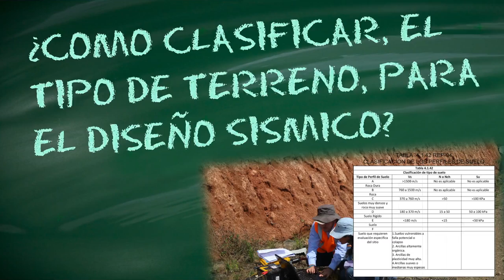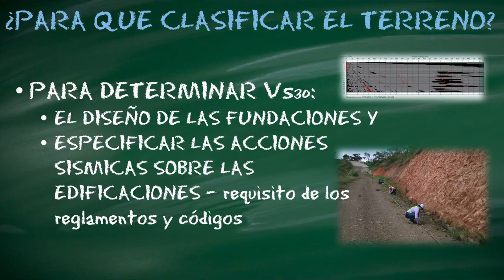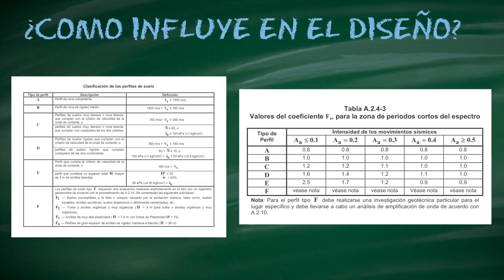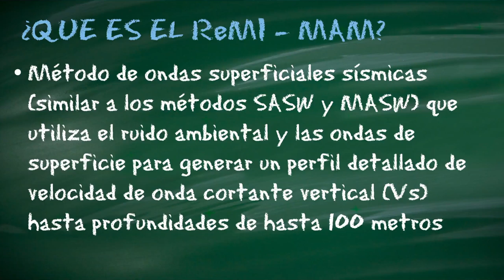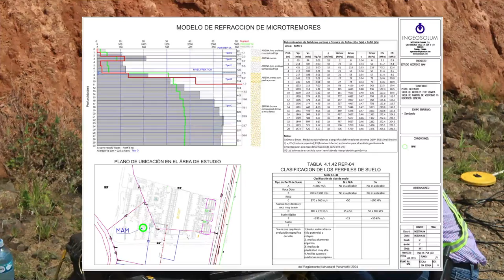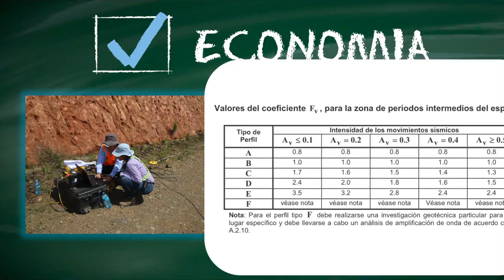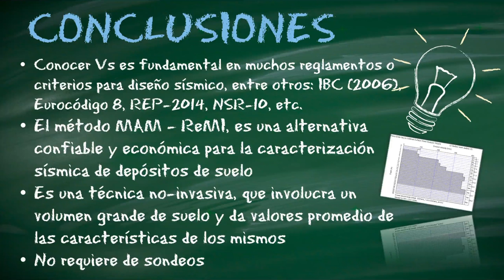Geofísica - Clasificar el Terreno para Diseño Sísmico - ReMi - MASW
¿cómo clasificar el terreno, para el diseño sísmico?

El Método de Refracción Microtremor (ReMi) es un método, relativamente nuevo, para mediciones in situ de perfiles de velocidad de ondas de corte Vs usando registros de ruido ambiental. Pudiéndose generar un perfil del subsuelo 1-D basándose en la velocidad con la profundidad.

Para la adquisición de datos se usa un sismógrafo convencional y geófonos verticales equidistantes de onda P usados en estudios de refracción.

Esta técnica esta basada en dos planteamientos. El primero es que el equipo de adquisición de refracción sísmica aporta una salida casi idéntica a la sísmica de refracción de la onda P, además puede efectivamente grabar ondas superficiales a frecuencias tan bajas como de 2 Hz. El segundo planteamiento es que se pueden separar las ondas Rayleigh de otras ondas registradas por el equipo, por lo que es posible reconocer la verdadera fase de velocidad de otras velocidades aparentes. Esto hace posible un análisis espectral de ondas de superficies (SASW) y una efectiva técnica de análisis multicanales de ondas de superficies (MASW).